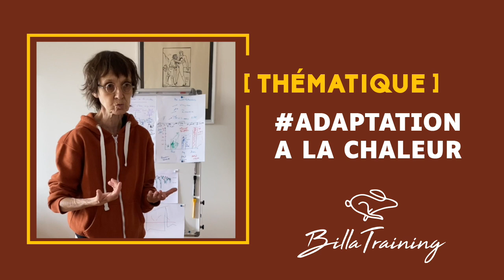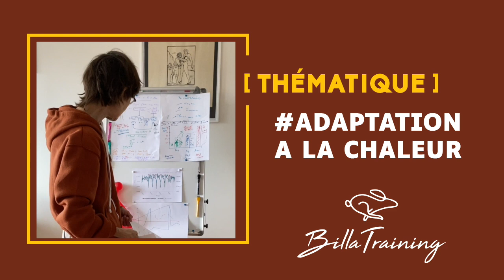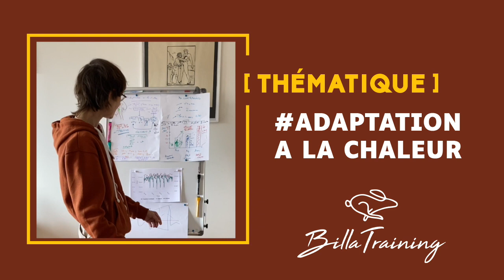🗓️ THÉMATIQUE] 🌡️ ADAPTATION À LA CHALEUR ☀️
pourquoi ? Quand on court on a déjà une chaleur « endogène » Pour 100% d’énergie, de calories dépensées : 3/4 partent en chaleur et 1/4 en vitesse, en énergie mécanique… Tout cette énergie calorifique, il faut l’éliminer au risque de finir chaud bouillant 🤒 🏃 🥵 à la fin de votre entrainement, de votre course.
Evitez l’hyperthermie tout en montant en température pour votre VO2mx. 3 façons pour d’éliminer la chaleur 🌡️ . Explications du le Pr Veronique Louise Billat
il vous faudra 1 semaine d’entraînement pour vous adapter !
rdv sur la plateforme de RabiT® sur votre tableau de bord personnalisé pour vous accompagner sur vos défis et objectifs
Séance BillaTraining avec Le Village des Experts